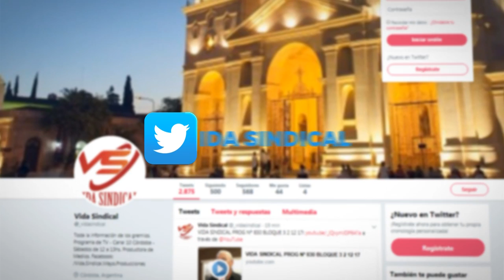Vida Sindical - Programa 30/11/19 - Bloque 2